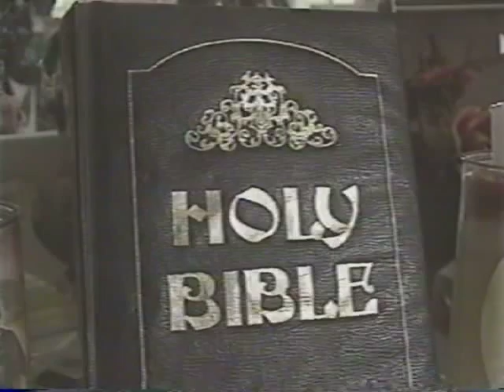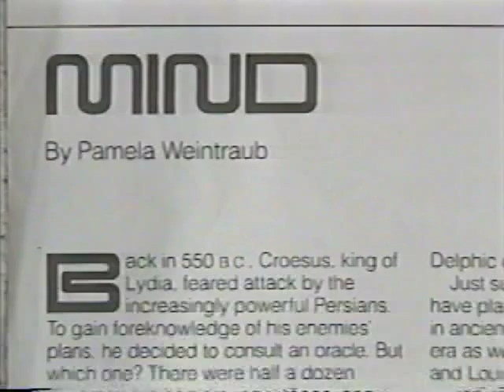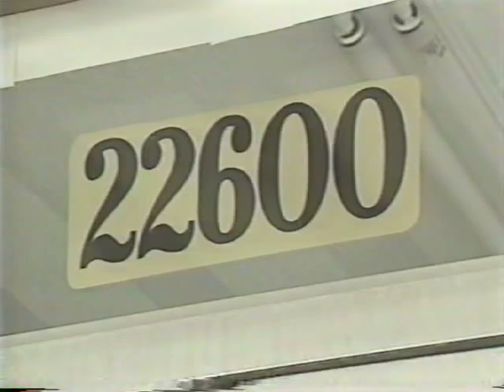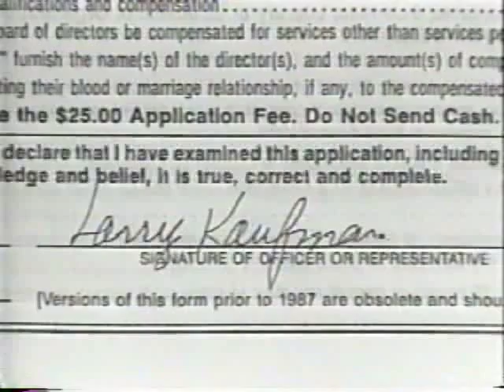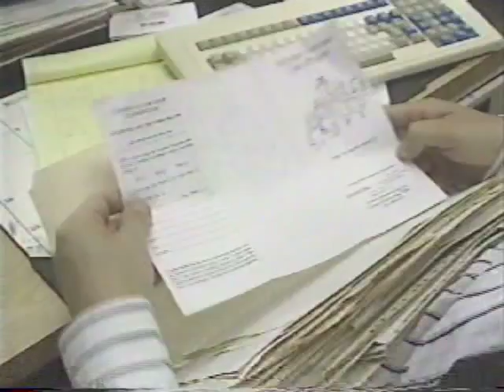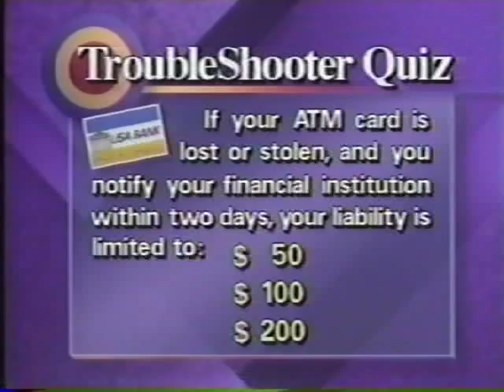Marti Emerald 001 KGTV 1990